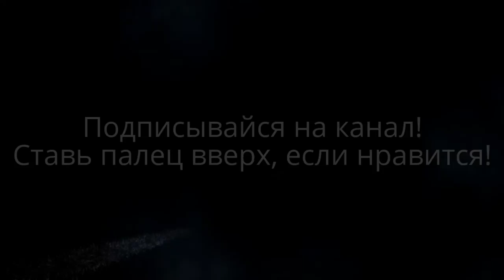Mass Effect 3 - прохождение №48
Встреча с друганами. ЧАСТЬ 1.

Я жду вашей критики и оценки, мои дорогие друзья.